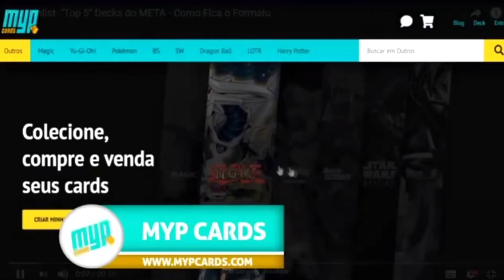Hiita VERDE: O Impacto Inesperado da Charmer Link 2 no Atual Formato